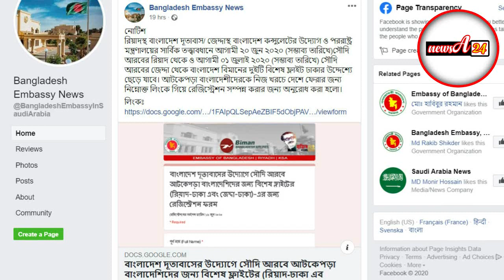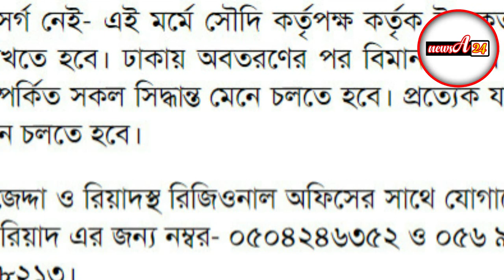২০ জুন থেকে সৌদি আরবে আটকে পড়া বাংলাদেশিদের দেশে ফিরতে যা করতে হবে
রিয়াদস্থ বাংলাদেশ দূতাবাস/ জেদ্দাস্থ বাংলাদেশ কন্সুলেটের উদ্যোগ ও পররাষ্ট্র মন্ত্রণালয়ের সার্বিক তত্ত্বাবধানে আগামী ২০ জুন ২০২০ (সম্ভাব্য তারিখে)সৌদি আরবের রিয়াদ থেকে ও আগামী ০১ জুলাই ২০২০ (সম্ভাব্য তারিখে) সৌদি আরবের জেদ্দা থেকে বাংলাদেশ বিমানের দুইটি বিশেষ ফ্লাইট ঢাকার উদ্দেশ্যে ছেড়ে যাবে। আটকেপড়া বাংলাদেশীদেরকে নিজ খরচে দেশে ফেরার জন্য নিম্নোক্ত লিংকে গিয়ে রেজিস্ট্রেশন সম্পন্ন করার জন্য অনুরোধ করা হলো।